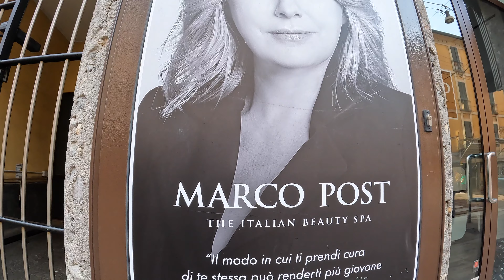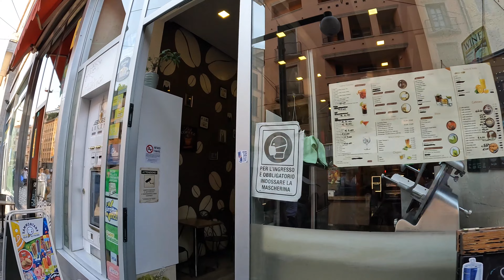MILAN ITALY WALKING TOUR ON FORMER CITY GATE OF MILAN PORTA TICINESE TO VIA TORINO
Walking tour on former city gate of Milan Corso di Porta Ticinese and via torino